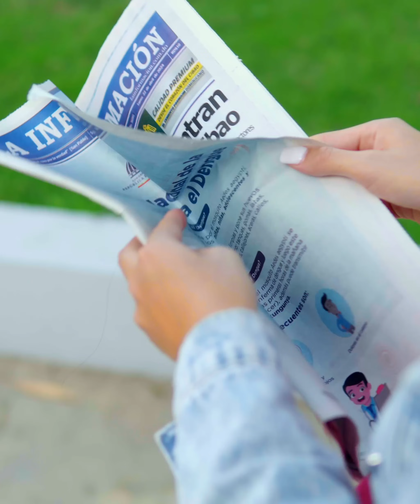Jovencita encontró a su papá con otra mujer y ella hizo esto.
Esta jovencita encontró a su papá con otra mujer y ella hizo esto.